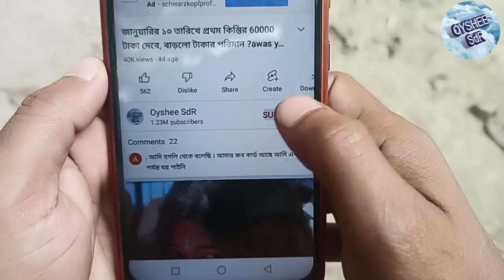বাংলা আবাস যোজনা,১১ লক্ষ নতুন বাড়ির টাকা দেবে মমতা, Bangla Awas Yojna, mamata speech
bangla awas yojna
banglar bari prokolpo
বাংলার বাড়ি প্রকল্প